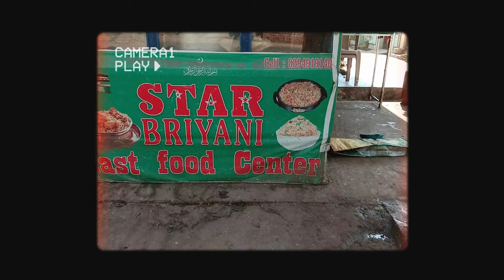Biriyani vlog | Emotion | Sarath kodamala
Biriyani ni yala vadhulukuntam mawa adhi oka emotion